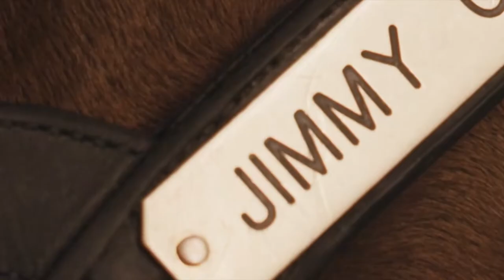Analyzing Workouts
Santa Anita trainer Jeff Metz talks with professional handicapper Jonathan Stettin about analyzing workouts. The knowledgeable pair discuss what to look for in morning workouts, what trainers try and hide, what clockers miss and what you can take from following morning workouts. They discuss the recent work of early Kentucky Derby favorite Life Is Good who after the workout defected from the Triple Crown trail. This is a video any fan or handicapper can learn a lot from. What makes a horse a "morning glory" and when are workouts most important? When can you ignore workouts and how do you spot trainer intent. Jeff is an experienced trainer, Jon has been in the game his whole life. Jeff's wife is a clocker at Santa Anita so there is a Harvard Education world of information here.